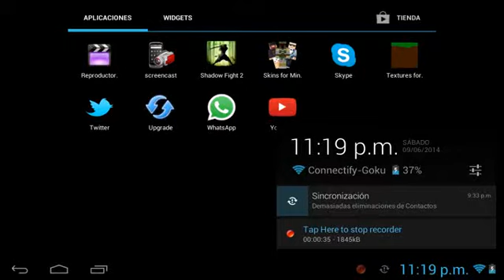El nuevo canal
Tittwer